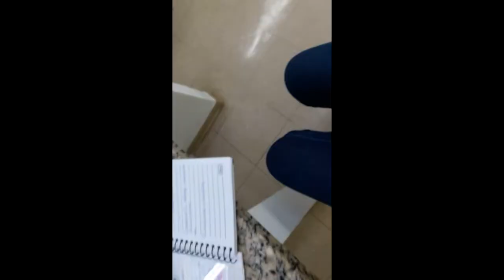MEDVLOG #1: Reposição de aulas (ambulatório e patologia)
Oii pessoal, tudo bom?
Hoje o vídeo é o meu primeiro medvlog mostrando um pouco da rotina de reposição das aulas. Espero muito que vocês gostem, pois eu amei fazer!